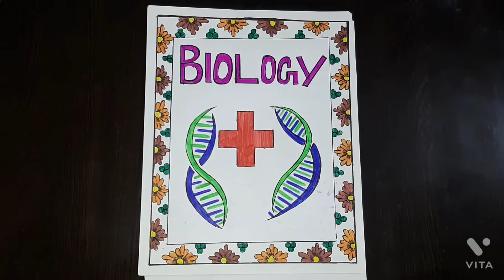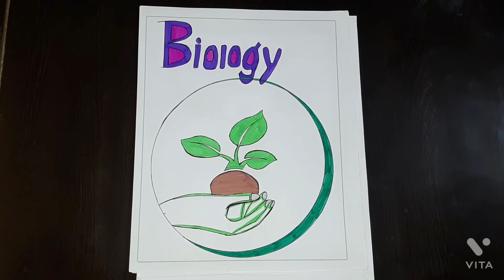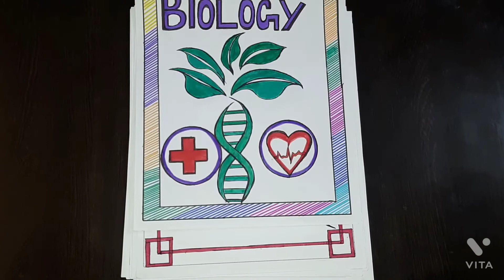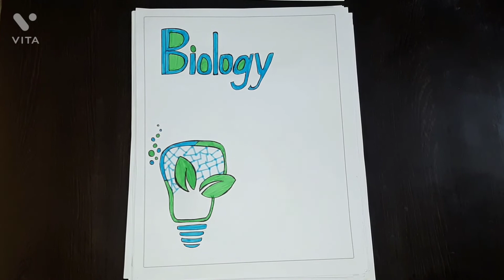Biology Border Design |Biology Project Decoration Ideas |Biology Front Page Design|Biology Portfolio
Biology
Biology borders
Biology border page designs
Biology border decoration
Biology border page decoration
Border Design
Borders for biology
Border Design For Biology
Biology border designs for assignment
Biology borders for project
Biology borders for project work
Biology borders for assignment
Biology cover page
Biology cover pages
Biology cover page decor
Biology cover page decorations
Cover page
Cover pages
Cover page for biology
Cover page for biology assignment
Biology front page
Biology front pages
Biology front page decorations
Biology front designs
Front page
Front page design
Front page design for biology
Front page design for biology project work
Biology Project work
Biology Project borders
Project decoration
Project decoration ideas
Project decoration ideas for biology
Project decoration ideas for school assignments
Borders kaise banaye
Cover page kaise banaye
Front page kaise banaye
First page kaise banaye
Assignment designs for biology project work
Assignment designs for biology
Biology assignment border
Biology assignment border page
Biology assignment border designs
Biology assignment cover page
Biology assignment cover page designs
Biology assignment decorations
Biology assignment decoration ideas
Biology assignment design ideas
School project designs
School project idea's
School assignments designs
School project decor
First pages for project
First page for biology
First page for biology project work
Biology first page
Biology first page designs
Biology first page designs on paper
Biology first page designs on page
Biology first page decorations
Biology first page decor
Biology first page decoration ideas
Simple borders kaise banaye
Simple border designs
Simple cover page designs
Simple cover page for biology
Simple cover pages for biology
Simple cover page for assignment
Simple front page designs
Simple front page designs for biology
Simple front pages for biology
Simple first page
Simple first page designs
Simple first page designs for biology
Simple first pages for biology
Simple first page for assignment
Simple and Easy designs for biology
Simple and Easy front page
Simple and Easy borders for biology
Simple and Easy borders for project
Simple and Easy borders for school project
Simple and Easy border for assignment
Easy project
Easy project file design
Easy project decoration ideas
Easy designs for biology
Designs for biology
Designs for biology project work
Designs for biology assignment
Designs for biology project
Designs for biology school project
Project work border designs
Project work design
Biology ka assignments design
Science project cover page
Science border designs
Science border pages
Science border page designs
Science cover page
Science cover page designs
Science front page
Science front page designs
Science project cover page designs
Science assignment designs
Science project file
Science project file designs
Science project decoration ideas
School assignment borders
Science assignment border designs
Science assignment cover page
Science assignment cover page designs
Science assignment front page designs
Science assignment front pages
Science assignment first pages designs
Science assignment decor
Science assignment decoration images
Science assignment decoration ideas
Science Portfolio
science portfolio designs